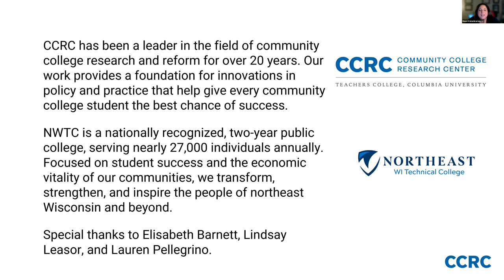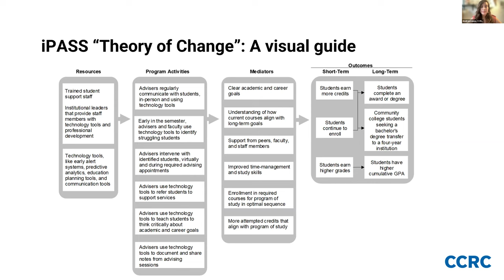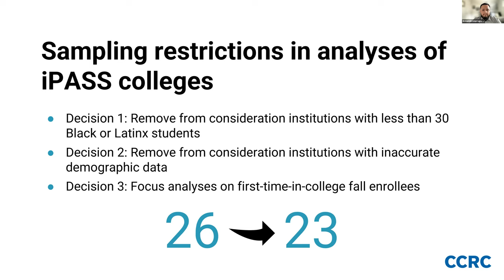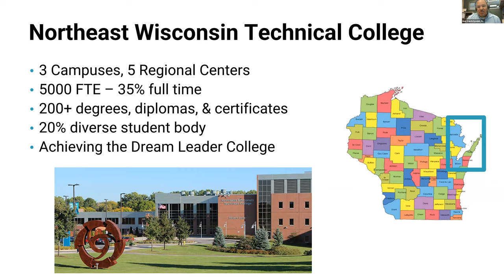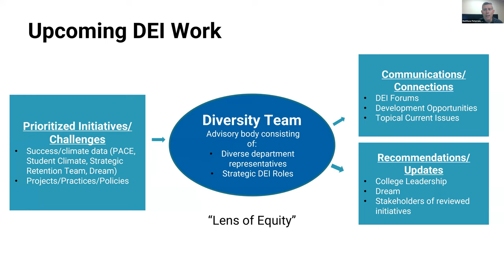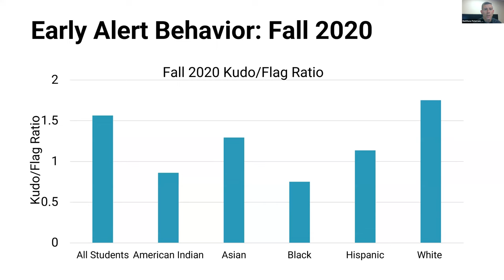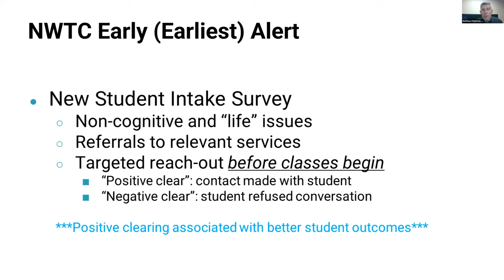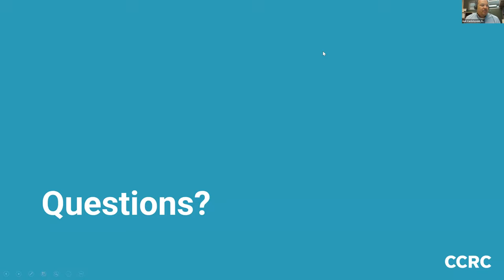Supporting Diverse Students: Identifying Colleges That Narrowed Equity Gaps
CCRC's latest research on Integrated Planning and Advising for Student Success (iPASS) considers promising practices for supporting Black, Latinx, and low-income learners. In this webinar, researchers present data analyses designed to identify colleges where racial and income equity gaps narrowed following advising and student support reforms. They discuss how they made key analytic decisions, such as which outcomes to measure, how to define the sample, and ways to incorporate qualitative data. The webinar also features administrators from Northeast Wisconsin Technical College, who discuss how the college uses data to inform efforts to improve the experiences and outcomes of racially minoritized students.